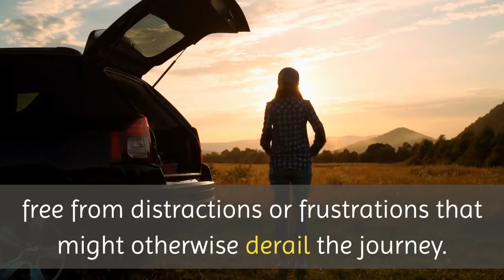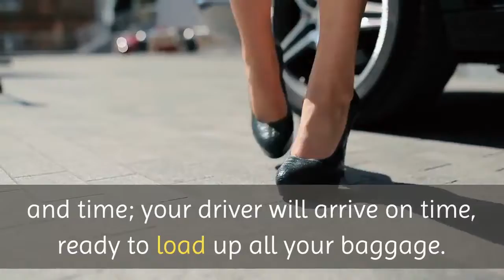Corporate limousine Miami | Miami Airport Car Service.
Miami Airport Car Service.

Luxury travel is all about ease and convenience. You want to arrive at your destination in the right frame of mind, free from distractions or frustrations that might otherwise derail the journey. It’s all about showing up in style, especially in Miami. To that end, we can offer you a service unlike anything else in the region: the perfect confluence of convenience, professionalism, luxury, and price. Whether you need car service pickup at the MIA airport, a limousine arrival at the hottest clubs in Brickell, or a drop-off at the cruise ship terminal, we can provide you transportation with style, punctuality, safety, and simplicity.

From the arrival gate to your destination, we offer an airport car service with utmost attention to detail. Your driver will be waiting for you at baggage claim, holding a sign with your name, ready to assist you with your bags. You have only to enter the car and enjoy refreshments in the climate-controlled environment.

For departures from Miami International (MIA), you need only provide the pick-up location and time; your driver will arrive on time, ready to load up all your baggage. Once at the airport, the driver will also assist with drop-off and directions to the security gate.
We offer airport limo service for arrivals and departures at Miami International Airport (MIA), as well as to any destination in the metro area.

Our stretch limousines are Lincoln models, available in black or white paint. Inside the vehicle you will have access to a television, a DVD player, a CD player, a complete sound system, and requisite items for passenger entertainment. Also, each limousine includes a bar and soft drinks

stretch limo Miami
airport limo service
wedding limo Miami